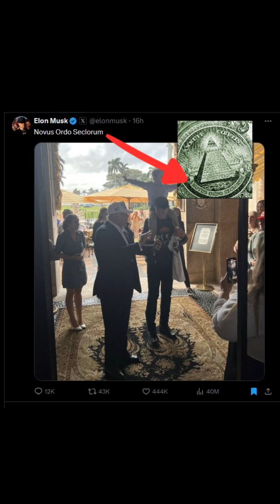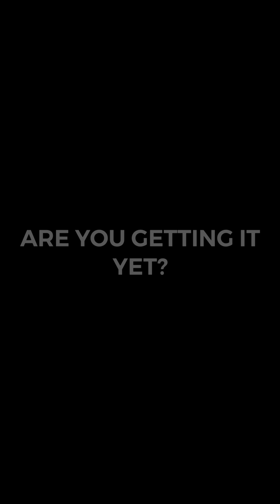TRUMP Victory sparks the Great War. Are you paying ATTENTION? Biblical Scripture.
TRUMP Victory sparks the Great War. Are you paying ATTENTION?

Woe The Pharisees vs The general Public.biblical.

The Pharisees: This group of Jewish religious leaders often clashed with Jesus. They were known for their strict adherence to the Law of Moses and tradition, and they viewed Jesus' teachings as a threat to their authority. Jesus frequently criticized them for their hypocrisy and legalism, which put outward obedience to rules above love, mercy, and genuine faith.

The Sadducees: Another influential group in Jewish society, the Sadducees held significant power, especially around the Temple. They rejected certain teachings, like the resurrection of the dead, which Jesus preached. They also felt threatened by his popularity, fearing that he might disrupt the social and political status quo.

The Scribes: Often aligned with the Pharisees, scribes were experts in the law who also opposed Jesus. They believed Jesus’ interpretation of the Scriptures was incorrect and worried he was leading people away from traditional teachings.

The High Priests and the Sanhedrin: This ruling council of Jewish leaders, including high-ranking priests, judged Jesus as a blasphemer and a threat to religious and political stability. They ultimately played a role in his arrest, trial, and crucifixion.

Herod Antipas: The ruler of Galilee who saw Jesus as a potential threat to his power. He had already ordered the execution of John the Baptist, and though he was curious about Jesus, he mocked him and sent him back to Pontius Pilate.

Pontius Pilate: Although Pilate didn’t initially oppose Jesus out of personal conviction, he ultimately sentenced Jesus to crucifixion due to pressure from the Jewish leaders and the crowd, fearing unrest and wanting to maintain order.

The General Public (in part): While many people followed Jesus and were amazed by his miracles, some did not truly understand his teachings or believed in him superficially. For example, after his arrest, many in the crowd called for his crucifixion.